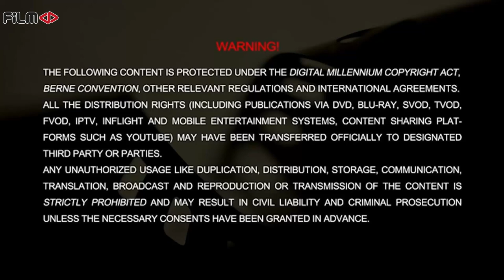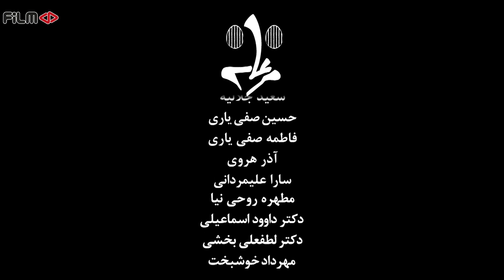سریال مرغانه - قسمت 20 | Serial Morghaneh - Episode 20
سریال کمدی مرغانه - قسمت 20
قسمت 20:  فضای مجازی (1)

خلاصه این قسمت:
فضای مجازی به اشتباه پر می‌شود از عکس پرتاب و پرتوت. پرندگان در تلاشند تا خبر را به نحوی مدیریت کنند که ذهن‌ها از آن منحرف شوند...

خلاصه داستان:
پرتوت، پرموز، و پرتاب سه دوست هستند که در کنار یکدیگر زندگی می‌کنند. آن‌ها به واسطه ماجراجویی‌های پرموز، دارای تخمی طلایی هستند که در آرزوی تبدیل شدن آن به سیمرغ، ماجراهای متنوعی را از سر می‌گذرانند...

صدا بازیگران
 محمدرضا علیمردانی
 نصرالله رادش
مجید آقاکریمی

عروسک بازیگران
محمد لقمانیان
نگار شهبازی
مهدی برقعی
علی اعتصامی فر

کارگردان: کریم خودسیانی
تهیه کننده: مهدی صفی یاری
نویسنده: کریم خودسیانی

Serial Morghaneh - Episode 20

Summary of this Episode:
Cyberspace is mistakenly filled with Partab and Partooth photos. Birds are trying to manage the news in a way that distracts the minds ...

Synopsis:
Partoot, Parmooz, and Partab are three friends who live together. They have a golden egg due to their adventurous adventures, and in the dream of turning it into Simorgh, they go through various adventures ...

Production: 2018

Cast:
Performed by Mohammad Reza Alimardani, Nasrollah Radesh, Mohammad Loghmanian, Majid Agha Karimi

Director: Karim Khodsyani
Producer: Mehdi Safi Yari
Author: Karim Khodsyani